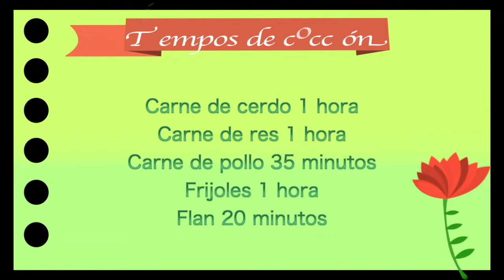Cómo usar la olla express - Olla de presión para cocinar más rápido - La receta de la abuelita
Con la olla express también se pueden cocinar tamales y mixiotes, solo pongan una rejilla para el vapor como si fuera una vaperera y en 30 minutos estarán listos!!

Bistec en salsa de pasilla